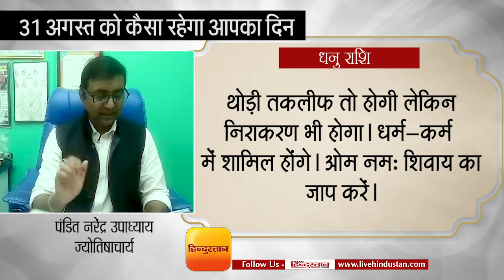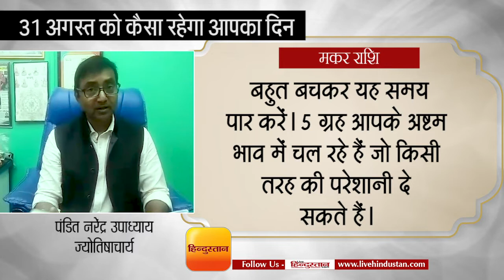Rashifal- 31 August 2019 | जानें दिन शनिवार को कैसा रहेगा आपका दिन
ज्योतिषाचार्य पंडित नरेन्द्र उपाध्याय के अनुसार आज राहु मिथुन में हैं। सिंह राशि में सूर्य, बुध, शुक्र, मंगल और चंद्रमा गोचर हो रहे हैं। वृश्चिक में गुरु भ्रमण पर हैं। धनु में शनि और केतु गोचर हो रहे हैं। शनि वक्री है।